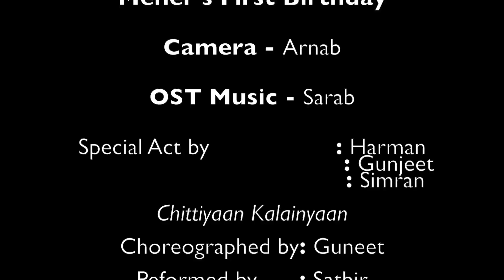Meher's First Birthday Film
A short film on Meher's First Birthday celebrations.